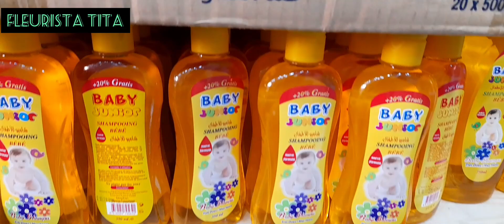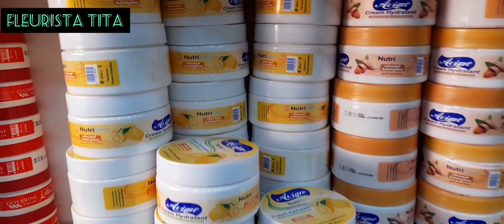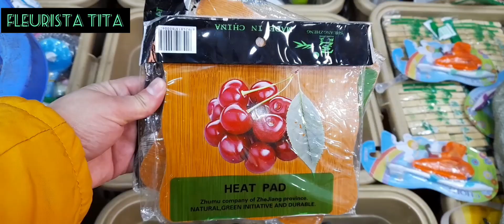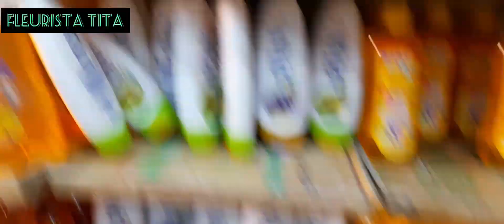محل 5 دراهم وجدة 2022 هميزات و ميعنات رائعة